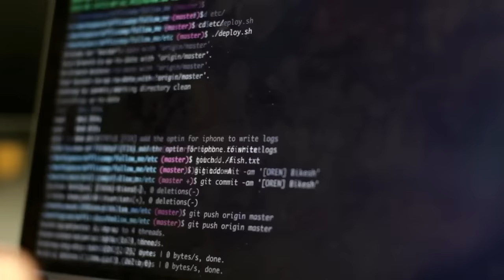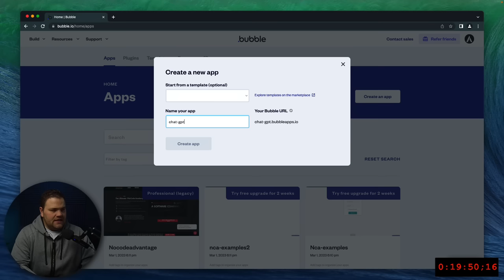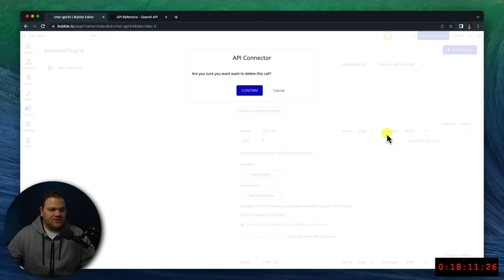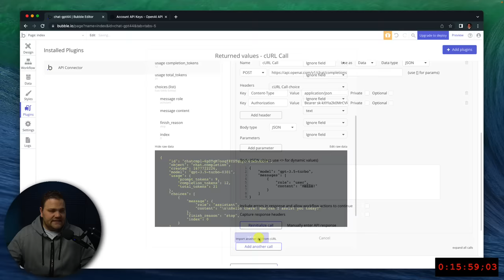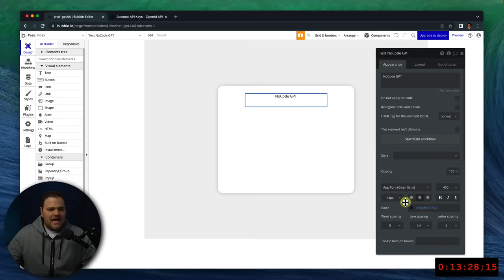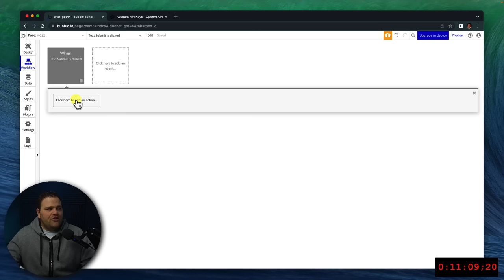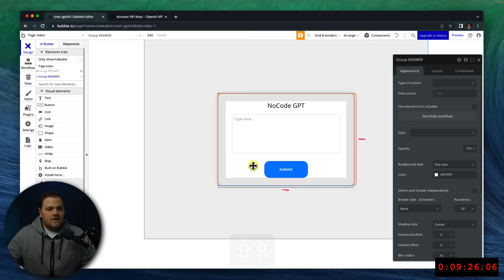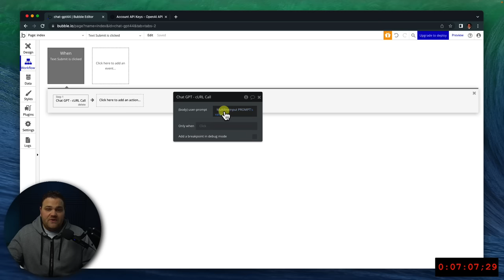I built a ChatGPT app in 20 minutes with NoCode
At a key transitionary moment in my career, I discovered NoCode. It changed everything for me.

And now I'm setting out to change everything for you.

3️⃣ /// HERE'S $100 (no strings) IN CASE YOU NEED A NEW BIZ BANK:

4️⃣ /// DON’T MISS MY NEXT VIDEO